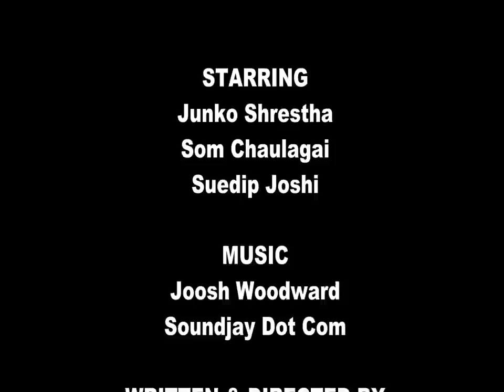An Ecological Date?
This short film is a part of the Silver Lining Creation public awareness series. This is going to be promoted by some environmental organizations and also will be screened in short film (under five minutes film) festivals.

The film was shot almost within 20 minutes and after 30 minutes of editing and rectification, within less than an hour, it was ready! Still there appear to be minor errors, but well, we are not professionals and are at learning phase, so that is quite okay:))